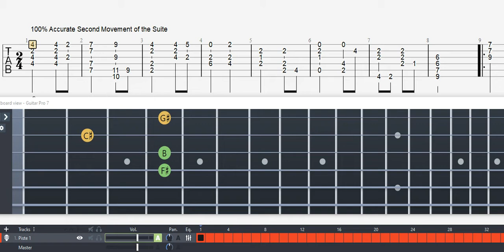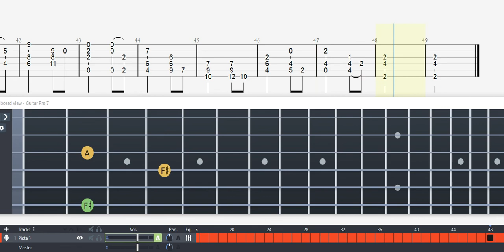GUITAR TAB (Andrés Segovia) Suite Compostelana II Coral | Tutorial / Sheet / Lesson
Early life :
Segovia was born on 21 February 1893[2] in Linares, Jaén, Spain. He was sent at a very young age to live with his uncle Eduardo and aunt María. Eduardo arranged for Segovia's first music lessons with a violin teacher after recognizing that Segovia had an aptitude for music.

Genres Classical
Occupation(s) Musician
Instruments Classical guitar
Years active 1909–1987
Labels RCA